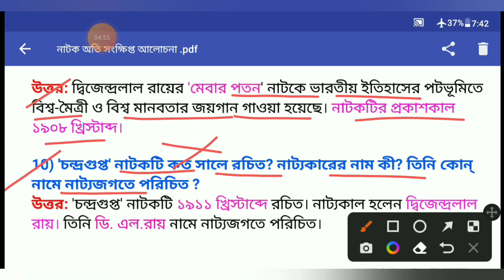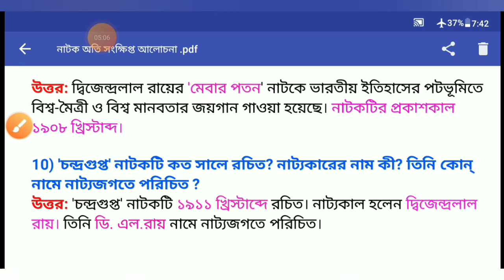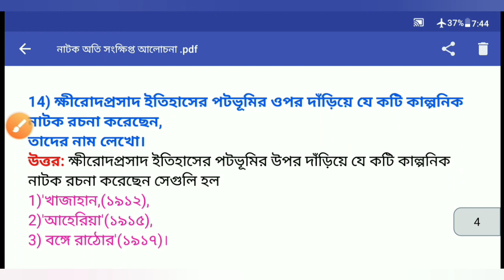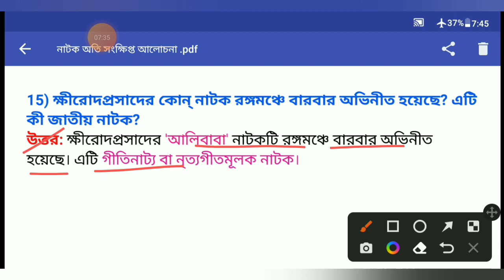দ্বিজেন্দ্রলাল রায় ও ক্ষীরোদপ্রসাদ বিদ্যাবিনোদের নাটকের অতি সংক্ষিপ্ত প্রশ্ন উত্তর আলোচনা